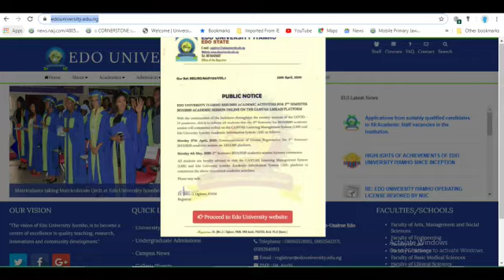2020/2021 ACADEMIC SESSION UNDERGRADUATE ADMISSIONS INTO EDO UNIVERSITY IYAMHO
2020/2021 ACADEMIC SESSION UNDERGRADUATE ADMISSIONS INTO EDO UNIVERSITY IYAMHO IN PROGRESS
POST-UTME SCREENING DATE: 24TH SEPTEMBER 2020 AT 10AM